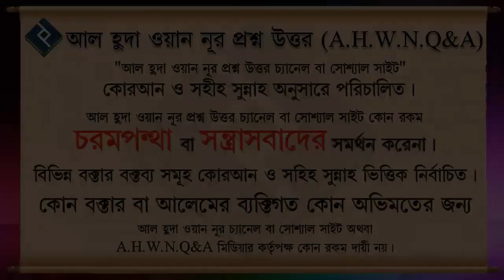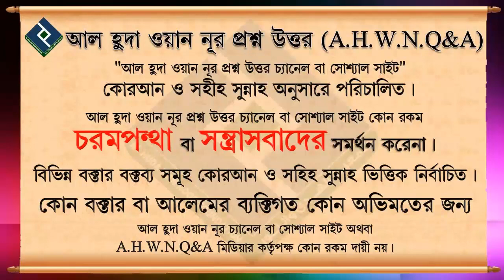কিছু হারিয়ে গেলে আমরা কবিরাজের সাহায্য নিতে পারবো কি ᴴᴰ┇শাইখ মুহাম্মদ রশিদ আহমেদ